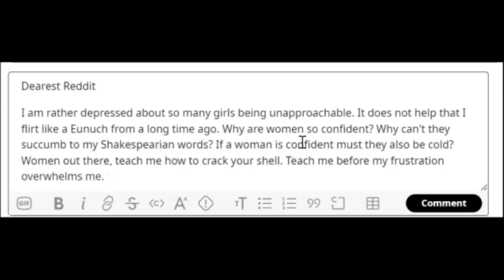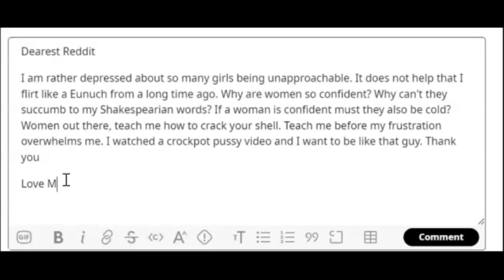Big Brother 24 | Live Feeds Update | BB24 Night 59